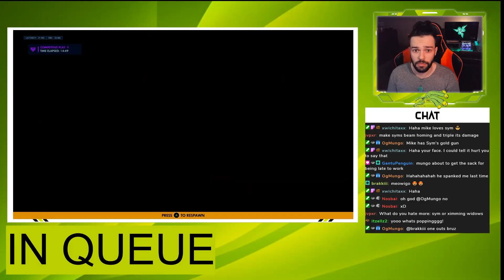NEW CAREER HIGH!? // STREAM HIGHLIGHTS WEEK 5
Hey guys!

Apologies for not being as active as i've had a busy few weeks with my birthday and also getting engaged so time has been tight.

A HUGE SHOUT OUT TO GEEZY CLAPS FOR THIS EDIT

A massive week of streams with all the support from you legends!!! Don't forget to also clip your favourite moments to be featured :)